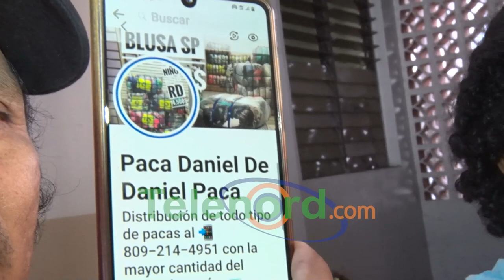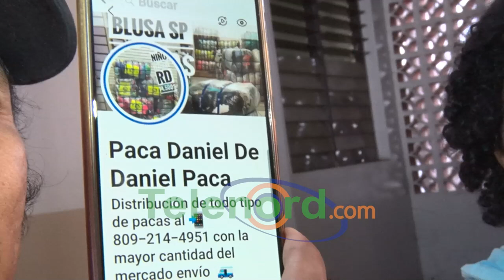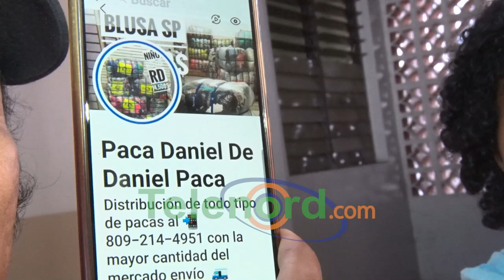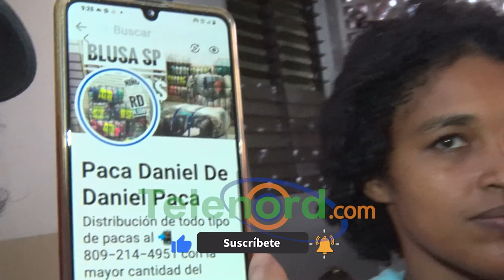Extranjero residente en SFM denuncia fue estafado con la compra de una paca de ropas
San Francisco De Macorís.- Un extranjero denunció que fue estafado junto a su esposa, con la suma de RD$ 11,000, tras realizar una transferencia para adquirir unas pacas de ropa, por un negocio vía redes sociales.

Marcos Delgado interpuso una querella ante el Comando Regional Nordeste de la Policía Nacional,  contra la persona a quien hizo el depósito en una entidad bancaria, identificado como Joel Mejía Ruiz, y la tienda “Daniel Pacas”.

El hombre de nacionalidad peruana, dijo que no le interesa recuperar el dinero, sino que las autoridades atrapen al responsable del hecho y le sea aplicado el peso de la ley.